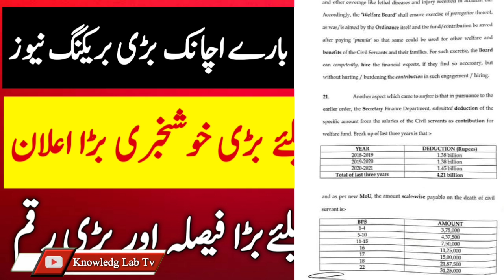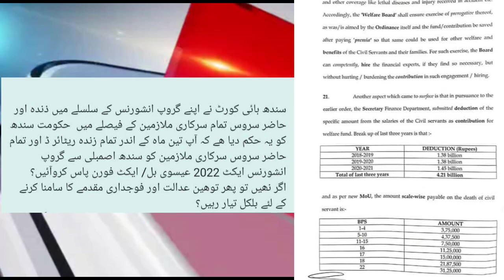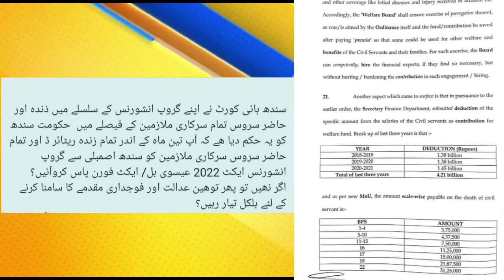گروپ انشورنس کے بارے اچانک بڑی بریکنگ نیوز l بڑی خوشخبری بڑی رقم l knowledge Lab Tv l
Today Big Updates about Group Insurance for Govt Servants and Pensioners l knowledge Lab Tv lFirst Biggest News Chennal for Government Employees. It's Provide best Information about Govt Employees Notification , Service Rules, Encashment, Timescale Promotion, GPF, Retirement Rules, Family Retirement and Pension.
❤️ My Facebook page (Pak Employees).